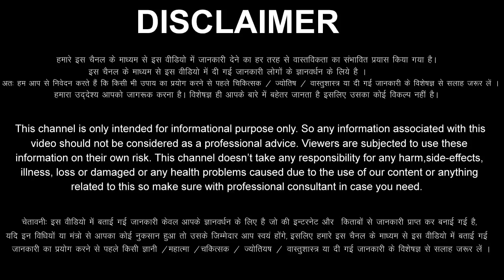Singh Rashi 29 May 2023 Aaj Ka Singh Rashifal Singh Rashifal 29 May 2023 Leo Horoscope